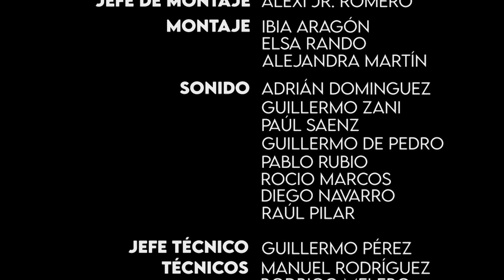Entrevista a "Camisa de Cuadros" (semifinalistas Fonorama 2022)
Entrevista realizada por los alumnos de 1ºCFGS de Realización y 1ºCFGS de Sonido a "Camisa de Cuadros" (semifinalistas Fonorama 2022).